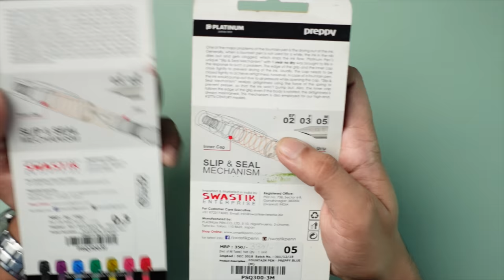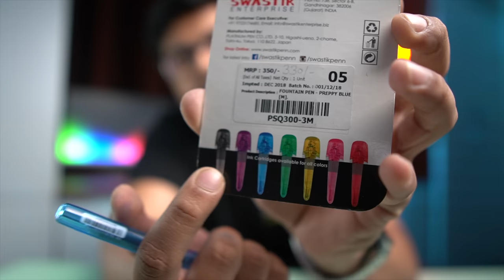Platinum Preppy Review | Is it really the best Fountain Pen under 350 Rs ? 🔥🔥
In this video we have Reviewed The Platinum Preppy Fountain Pen , the pen offers amazing quality and smooth writing experience and the light body makes it very handy for everyday extensive use.
The compared pens in the video have been divided into some categories as shown in the time stamps

What's in the Video                                                                                          0:00
Unboxing                                                                                                            0:50
Ink Filling Mechanism                                                                                      3:52
Writing Experience                                                                                           4:54
Competitors                                                                                                      9:07
Outro                                                                                                                11:54

Link to buy the pen 03 (fine nib)